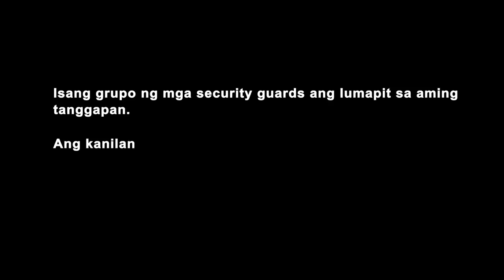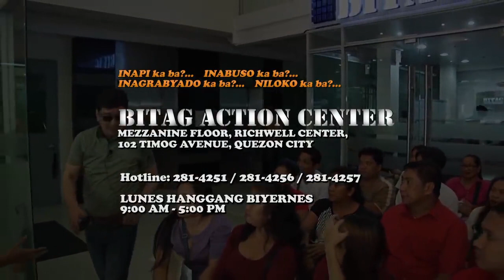Mga sinibak sa KTV, gusto gumanti! Pinare-raid, KTV!